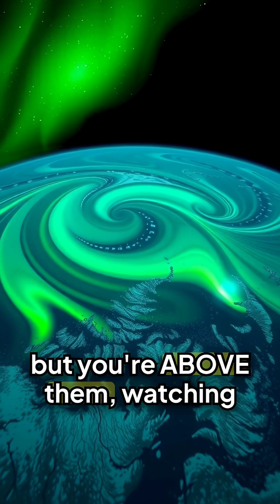Visual Limits: What Astronauts REALLY See from the International Space Station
Visual Limits: What Astronauts REALLY See from the International Space Station  -  Ever wonder what an astronaut actually sees when they look out from the International Space Station? Go beyond the iconic photos and discover the true visual limits of the human eye in orbit. From stunning city lights to the fragile 'thin blue line' of our atmosphere, we'll explore the sights that can change a person's entire perspective on life.